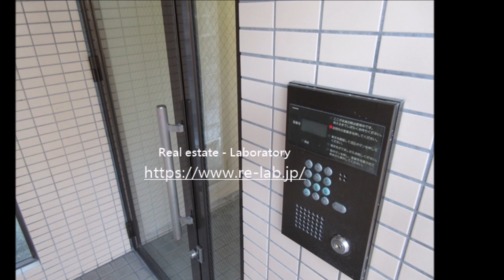【TYマンション 1R 207号】宮崎市宮崎駅エリア 便利さ優先一人暮らし賃貸マンション【不動産のリーラボ】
宮崎市高千穂通り1ルーム賃貸物件。ＴＹマンション空室情報